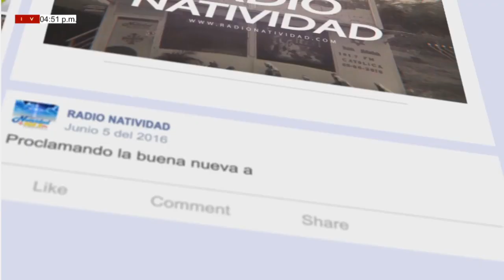TU Y YO CONOCIENDO A DIOS (LUNES 11/1/2021)